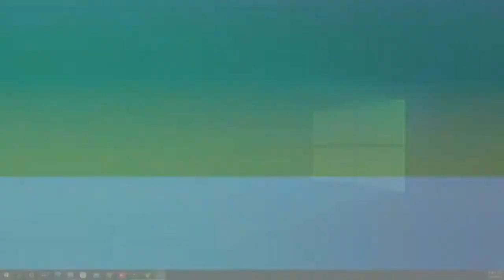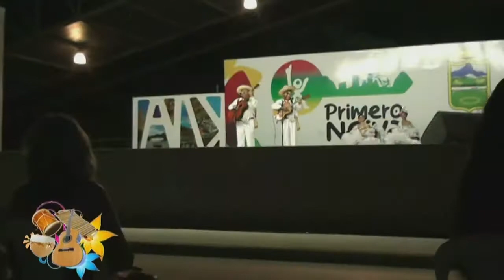Ronda 6 san Luis , Chapinero y Aipecito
Alcaldía de Neiva y Secretaría de Cultura Municipal